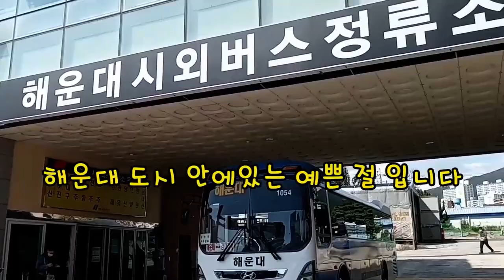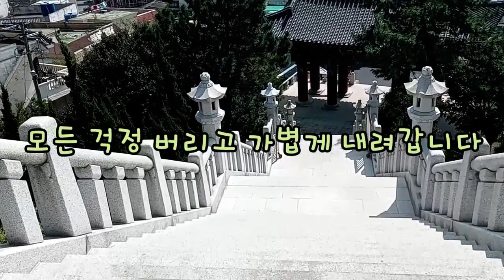해운대 인근 절/해운정사/부산 1등 절/도시 한가운데 사찰??? 역에서 10분이면 깊은 산중!? Korean most beautiful Temple🏯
일상속의 행복을 찾아 누릴수있는 모든것을 공유하며~
맛있는음식 아름다운곳 행복한곳 모두 찾아보겠습니다
웃어야 복이오듯 함께 느낄수있도록~
복많은세라 행복을 전해드리겠습니다
If you are looking for Korean cuisine and tourist attractions, you can watch my channel.